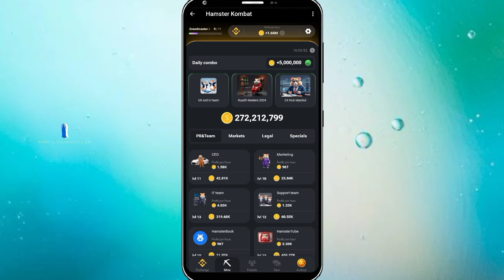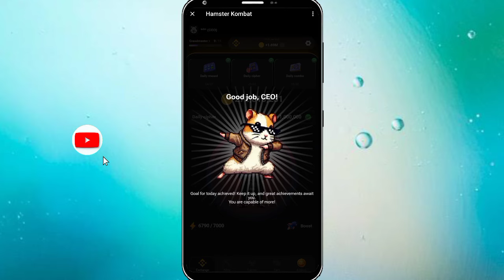Daily Cipher Updated Hamster Kombat July 5 2024 | Get Free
July 5 Daily Cipher Today 1M Coins || Hamster Kombat